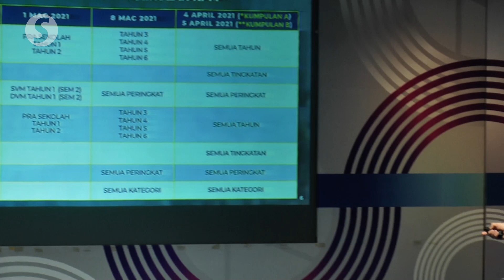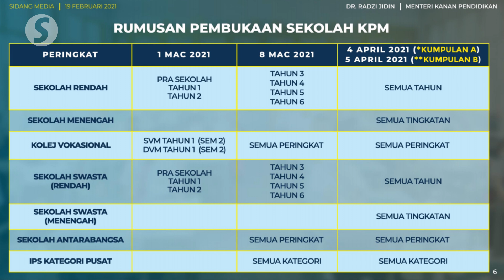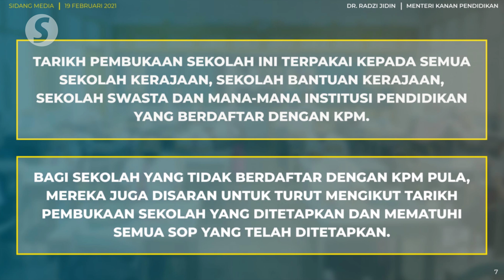Education minister: Vocational colleges, international schools, tuition centres to resume in March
Education Minister Datuk Dr Mohd Radzi Md Jidin said Vocational colleges in the country will reopen on March 1, while all international schools and tuition centres will resume operations from March 8.